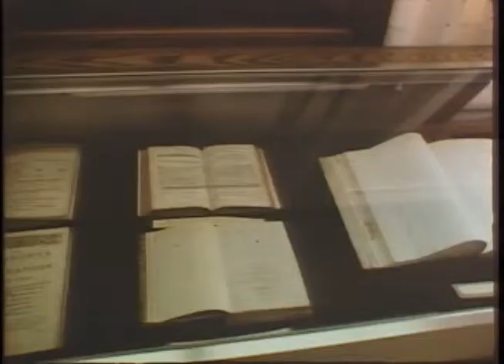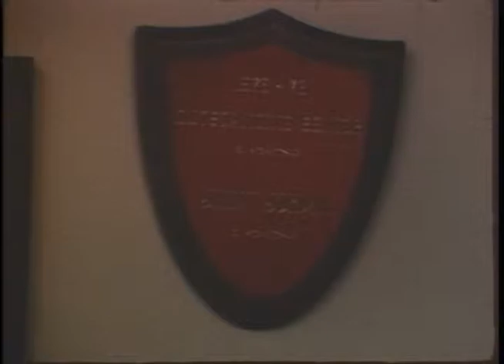Florida State University History - Part 6 (1980s)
This film shows FSU football players Ron Simmons and Jimmy Jordan, along with Coach Bobby Bowden. There are scenes of women's volleyball, men's basketball, water skiing on Lake Bradford (The Reservation), the Marching Chiefs and ROTC training. Produced by WFSU-TV.